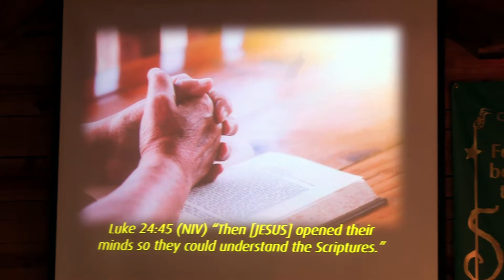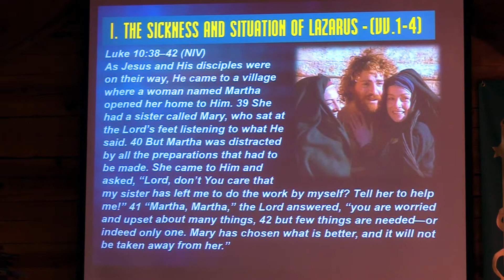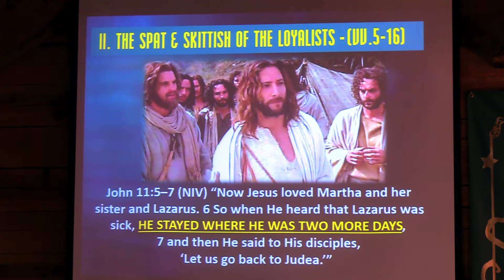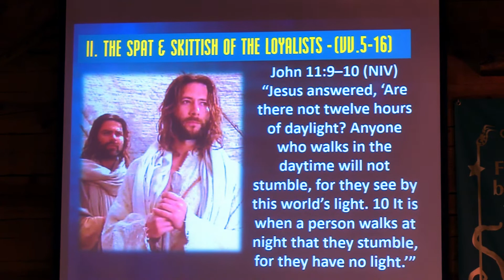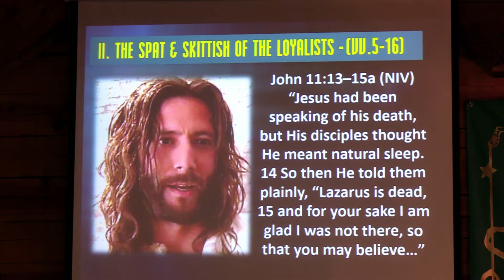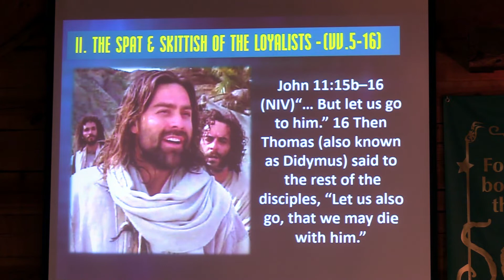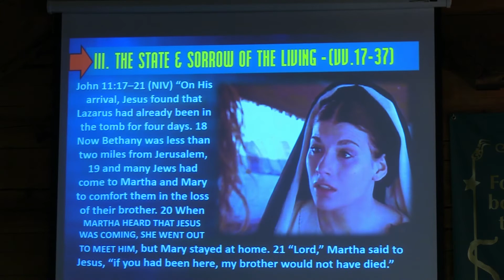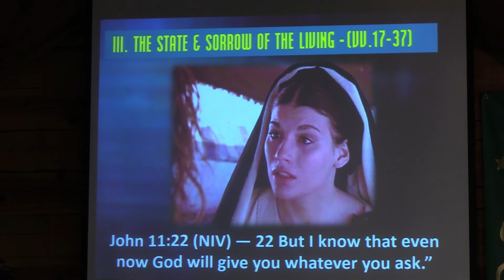John 23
#23 The Gospel of John - "The Miracle of the Last Enemy, Part 1" John 11:1-22